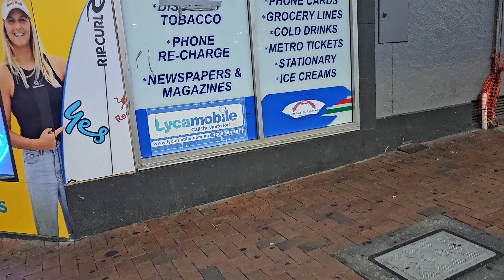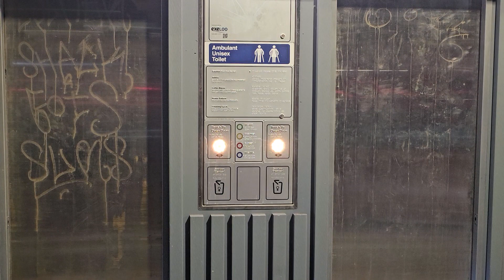Dance Clup & Beautiful Girls Night View In Adelaide Australia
Beautiful weather
Beautiful city Adelaide
Adelaide City
Australia City night view
Saturday night
Dance club In Australia
Dance club In Australia Adelaide
VIP city
beautiful city in Australia
Beautiful Night View Australia
Melbourne Australia
Key baat ha city
Beautiful girls